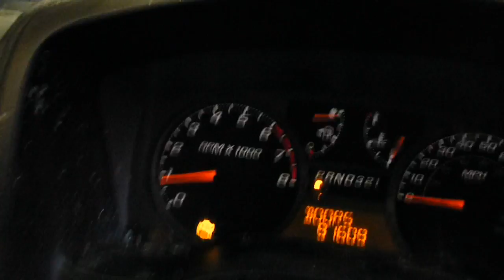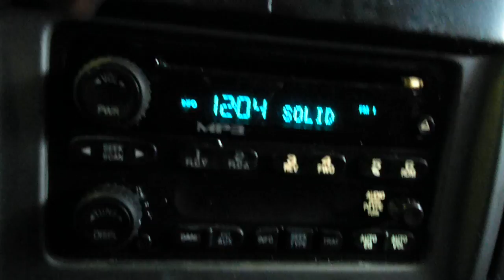11B0127, 2005 COLORADO, 3.5,A.T.,4WD,4W-ABS,BLACK,4DR,91609 MILES,MORRISON'S AUTO INC,EDGERTON, WI.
11B0127, 2005 COLORADO, 3.5,A.T.,4WD,4W-ABS,BLACK,4DR,91609 MILES,MORRISON'S AUTO INC,EDGERTON, WI., 53534